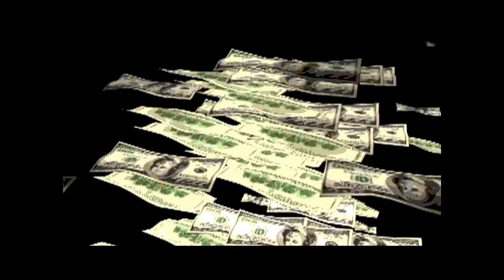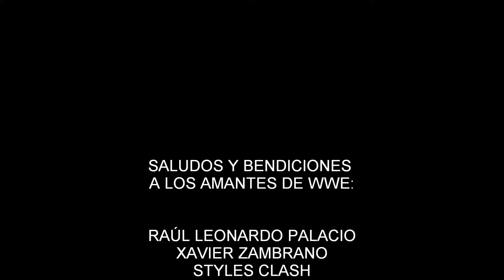Canción Original de Shane Mcmahon 'Here Comes The Money''